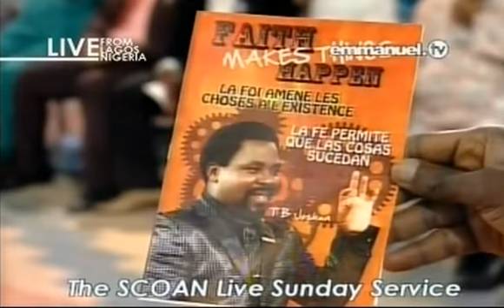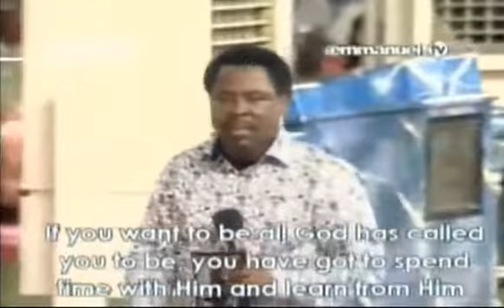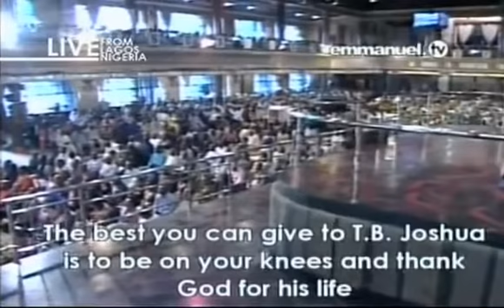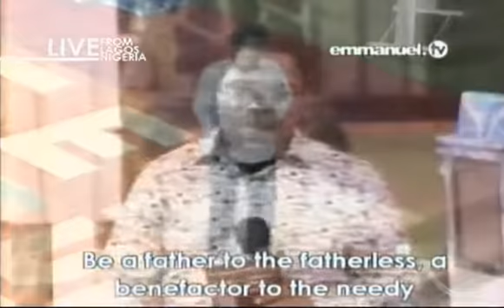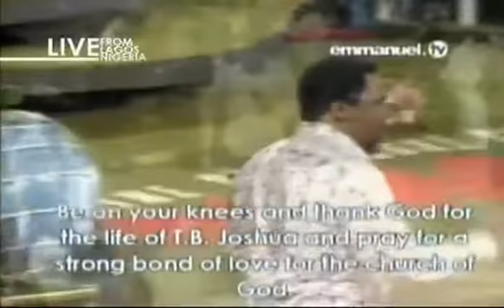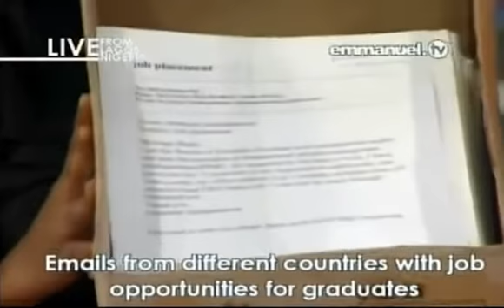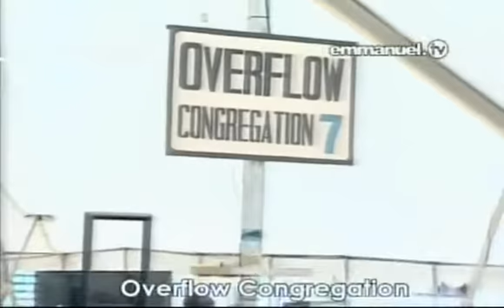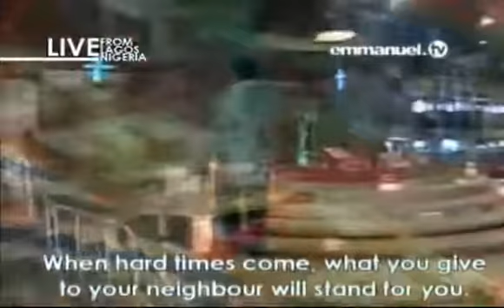An Undeserved Blessing by Prophet TB Joshua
celebrating his 50th birthday calls for renewal of helping those in need of jobs which will place you under a protective umbrella in the coming serious economic crisis.